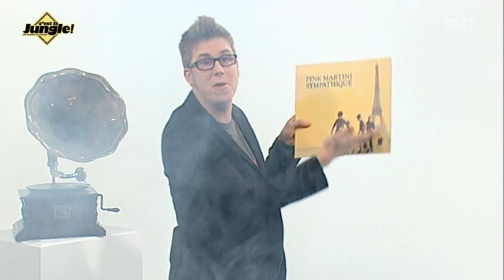Raphaël ne veut pas travailler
RTS / Extrait de l'émission "C'est la jungle !" du 1er mai 2013 : Au lieu de participer aux défilés du 1er mai, Raphaël a opté pour un choix plus radical: ne pas bosser.